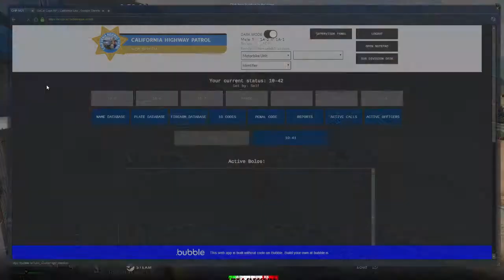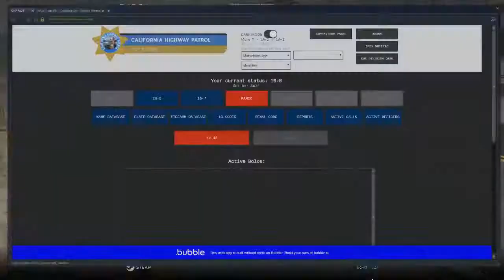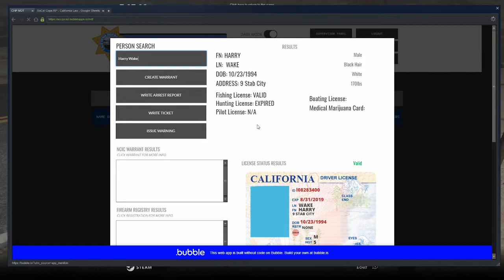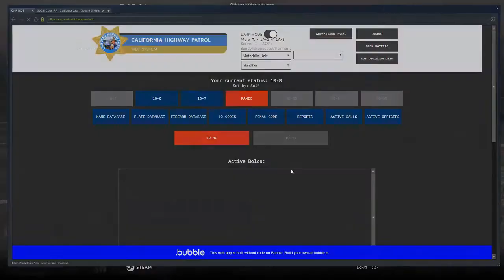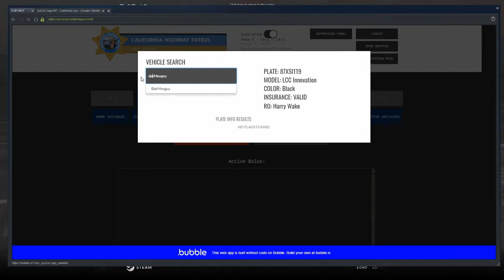SoCal Cops RP - EP 52 - Chips and Dip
All gear I use for various games:
Logitech G29 Wheel Shifter and Pedal Unit
FaceTrackNoIR V200 + Track Hat  - Self Built
Eaton Fuller Shifter - Self built
XB1 Controller
 My Computer:
16.0 Installed RAM / 64-bit operating system, x64 based processor